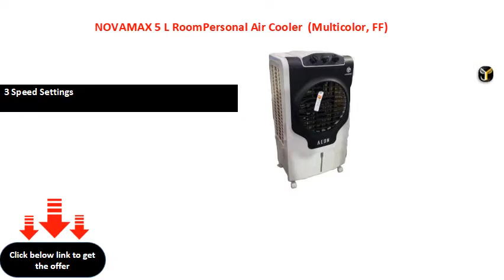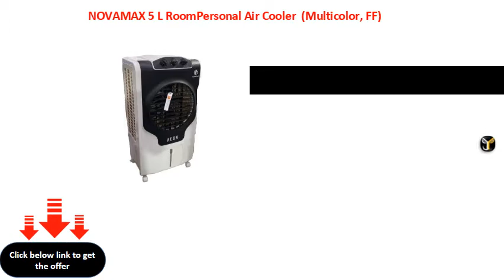NOVAMAX 5 L RoomPersonal Air Cooler Multicolor, FF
NOVAMAX 5 L Room/Personal Air Cooler  (Multicolor, FF)
Height: 104 cm
Tank Capacity: 5 L
Power Consumption - Cooling: 950 W
3 Speed Settings